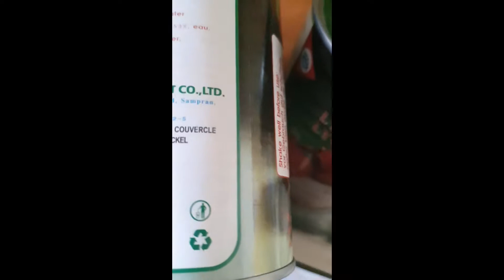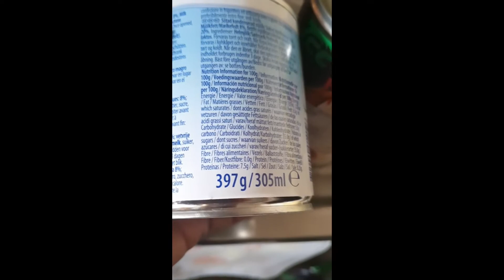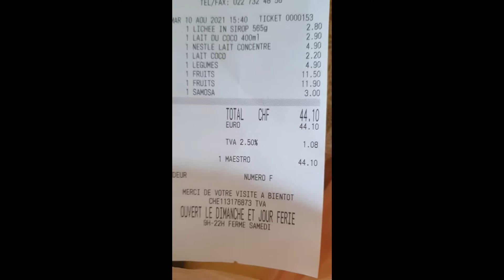Switzerland - Exotic Foods Pricely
Hello Guys, just to give you an idea how expensive those exotic foods here in Switzerland. Just showing you a few items, how much they cost. See you in my other videos about what's here in Switzerland.